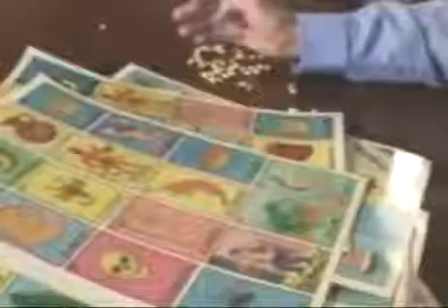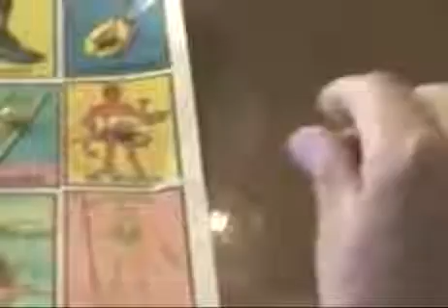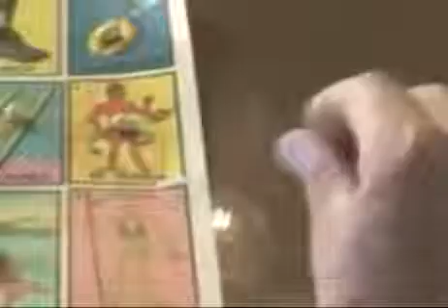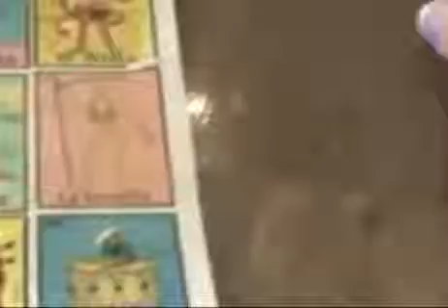Loteria de Atiquizaya de E.S. Oscar Tovar y su Orquesta.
Cantante Aficionado de E.S. Trabaja en rescatar,restaurar y crear videos de la musica de E.S. Un Saludo a quienes descargan de mi pagina para publicar en otro lugar.Suscribanse a mi canal para que no se pierdan mis publicaciones. JUGUEMOS A LAS TRES EN LINEA Y LLENA.